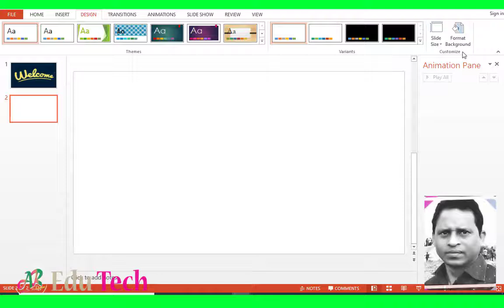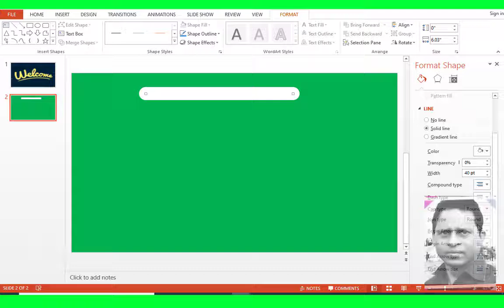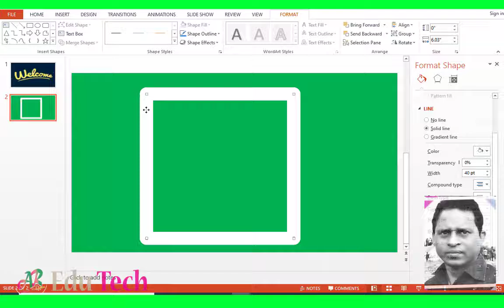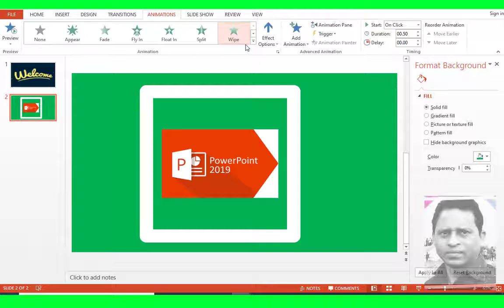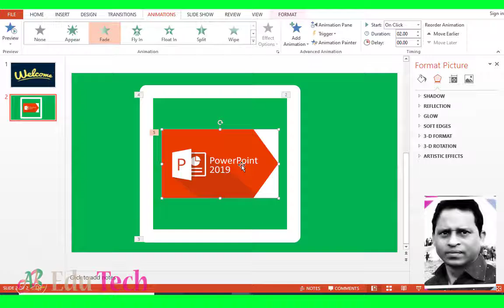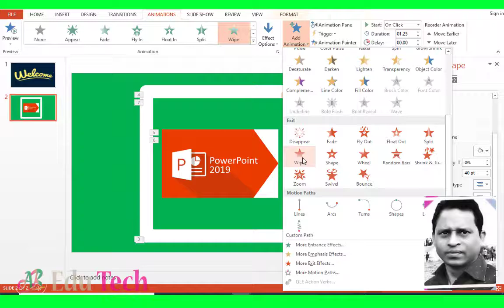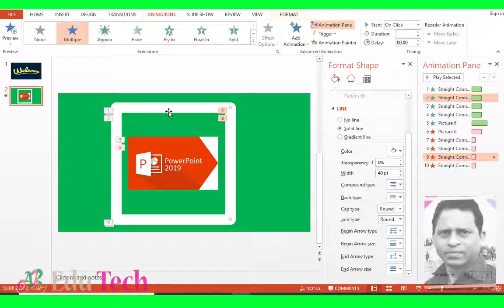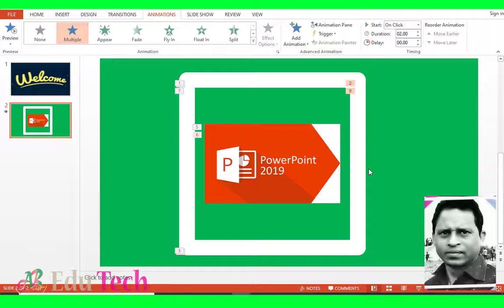Power Point Tips and Tricks | Bangla Tutorial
By watching this video, you can learn how to create beautiful PowerPoint's design, effects, shapes, transition and animation. It is very important to learn MS Power Point at present. Knowing the MS Power Point for office, company, school, college, university or personal need is very important.
Skype : ataur112233
Face Book Pages :